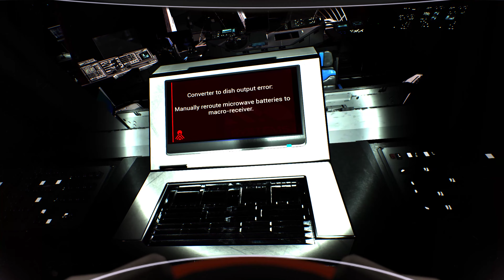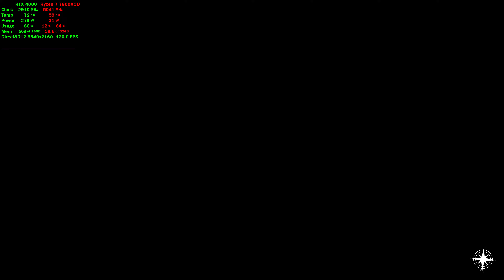Deliver Us Mars - Part 1 of 3 (3840x2160 Max Settings DLSS Balanced+Gen 7800X3D RTX 4080)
Has an issue with frame gen basically if you are capping like I do then it will tare if you hit it so basically what I should of done was leave it on DLSS Quality with frame gen and no cap. I was actually on the verge of buying this game as I had recently replayed Deliver Us The Moon and then it went on Epic store for free oh and yeah the achievements are popping not sure why.

I did have a few crashes, it is a very nice looking game but the characters are by far the worst looking and yeah even balanced is enough to make them look even worse so I would recommend on lesser cards maybe turn down RT reflections which I found felt the most out of place when I did notice them.

Also should mention the weird hair issues when the camera cuts between scenes I should of tried turning off Groom so if it fixed it as it's very distracting.

My Rig Spec:
Ryzen 7 7800X3D up to 5.2Ghz boost
ROG STRIX X670-F Wi-Fi Gaming
ASUS RTX 4080 Tuf (Smart Access Memory Enabled)
Corsair VENGEANCE 32GB (2x16GB) 6000MHz CL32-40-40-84
Be Quiet Power 12 750w Titanium Plus (up to 96% efficiency)

Storage:
M.2: WD_BLACK SN850X 2TB 7,300 MB/s (Games+Win10)
WD_BLACK SN850 1TB 7,000 MB/s (Mid Tier Games)
ADATA 512Gb XPG SX8200 Pro 3500MB/s (Low/Online Games)
Crucial BX500 1TB 2.5 SSD 550MB/s (Shadowplay)
Crucial X6 2TB External USB C SSD 800MB/s (Recordings)

Cooling:
be quiet! BK037 Dark Rock Elite Dual Silent Wings 4 Fans
Fractal Design Torrent Compact Case with Dual Dynamic GP-18 180mm Front Fan
Be Quiet! Silent Wings 4 120mm High-Speed PWM Exhaust Fan
Dual Be Quiet! Silent Wings 4 140mm High-Speed PWM Intake Bottom Fans

Peripherals:
65inch LG CX 4K 120hz VVR Freesync Premium
Alienware AW3821DW 37.5 Inch 3840x1600 Curved Monitor 144Hz IPS 1ms G-SYNC Ultimate
Razer Basilisk Ultimate - Wireless Gaming Mouse
iRocks Golem Keyboard K50E/Rii Wireless RT518S
Xbox Elite Wireless Controller Series 2
ELGATO Wave 3 Microphone
Corsair HS70 PRO Headset 50mm